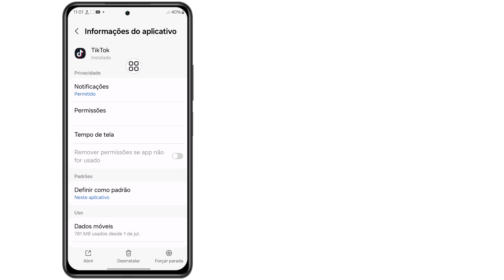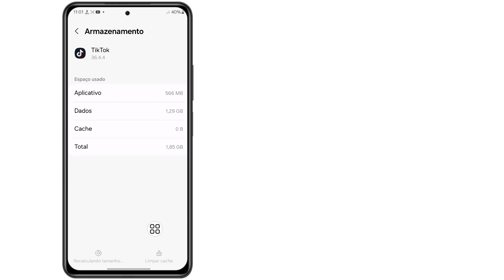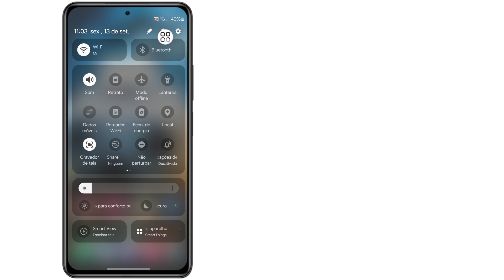Como corrigir o problema de falta de conexão de rede do Tiktok।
Como corrigir o problema de falta de conexão de rede do Tiktok 2024। Problema de erro de falta de conexão com a Internet Resolvido

Olá amigos
Neste vídeo, mostrarei como corrigir o problema de falta de conexão de rede do Tiktok 2024 |  Problema de erro de conexão sem internet do Tiktok resolvido

Outros Quires relacionados 👇👇👇👇👇

Problema de erro de conexão sem internet do Tiktok resolvido
iktok sem problema de conexão de internet
tiktok sem problema de conexão de rede
tiktok problema de rede
tiktok erro de rede iphone
tiktok erro de rede android
tiktok sem erro de conexão de internet
tiktok problema de rede 2024
consertar problema de rede tiktok
Como consertar TikTok sem conexão de internet
consertar Tik Tok algo deu errado

Este vídeo foi útil para você. Se você tiver alguma dúvida, deixe-me comentar abaixo?